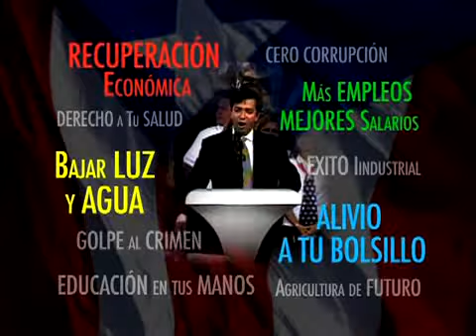El Corillo del Desastre de Aníbal Acevedo Vila - Oct 7,2008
Aníbal Acevedo Vilá y su Corillo del Desastre quebraron tu bolsillo, permitieron más drogas y asesinatos en nuestras calles, abusaron de ti imponiéndote el IVU más alto y se reían, destrozaron la Reforma de Salud y la educación, embrollaron al gobierno y la obra no se ve, y siguen tratando de destruir nuestra unión permanente con los Estados Unidos. Por eso, Acevedo Vilá y su Corillo pa' fuera es que van! Para el cambio y progreso dale a Luis Fortuño el equipo completo. Vota bajo la Palma en las tres papeletas.